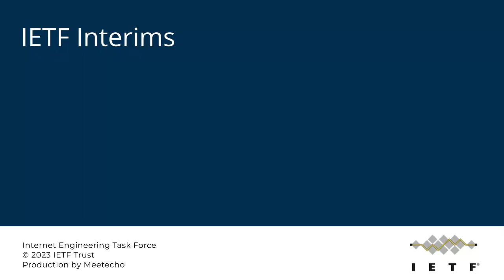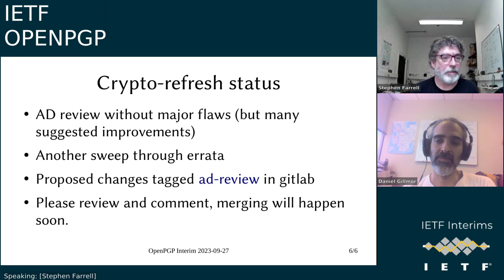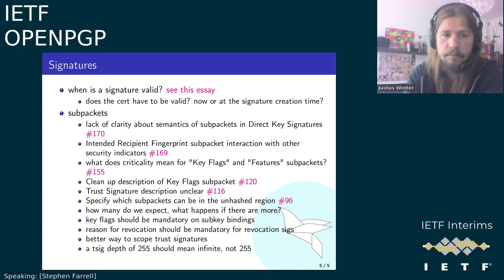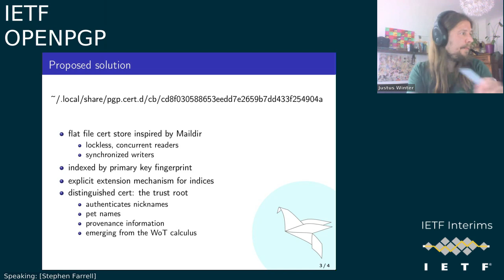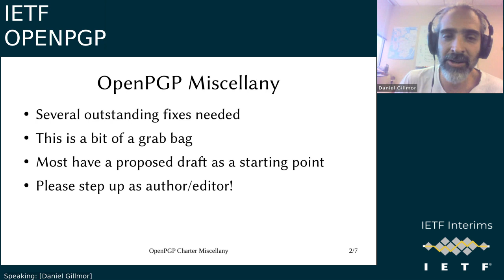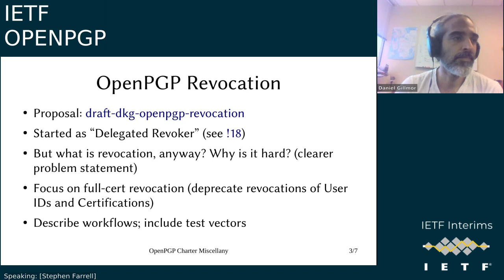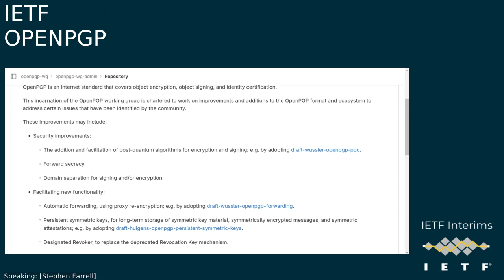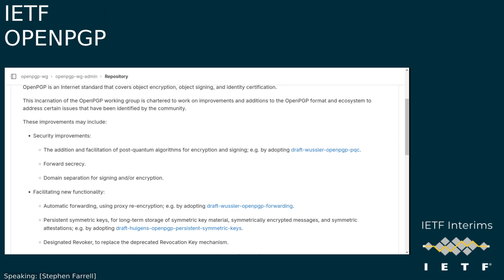IETF-OPENPGP-20230927-1400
OPENPGP interim meeting session
2023/09/27 1400